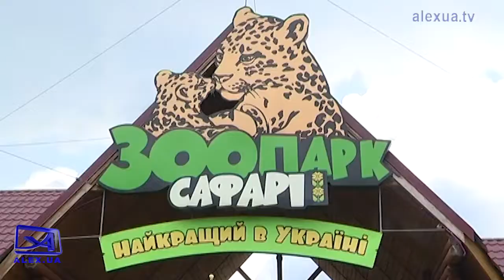В Запорізькому зоопарку народились білі бенгальські тигренята